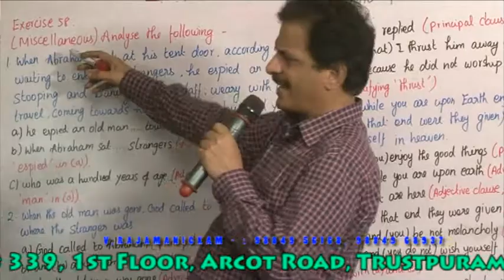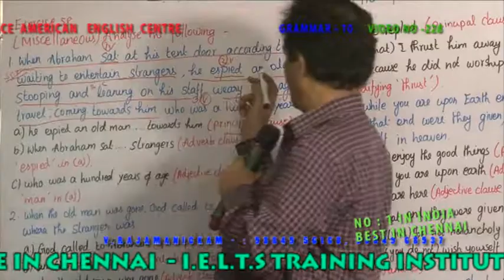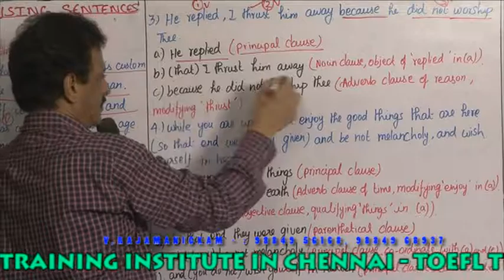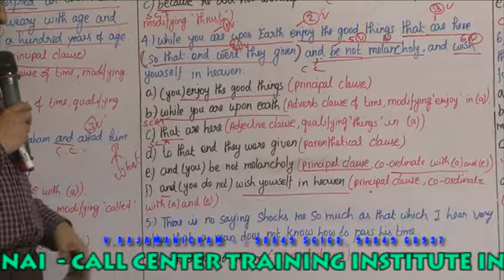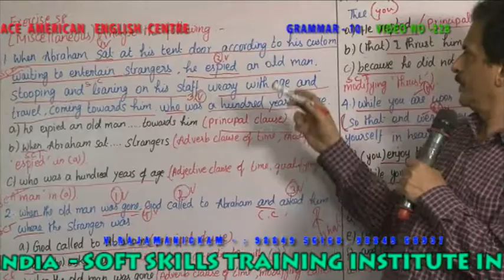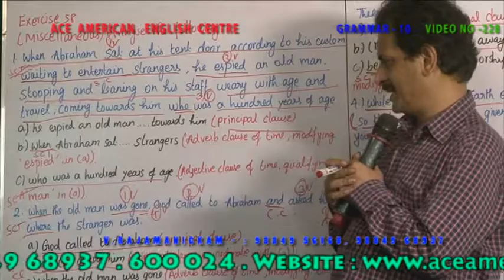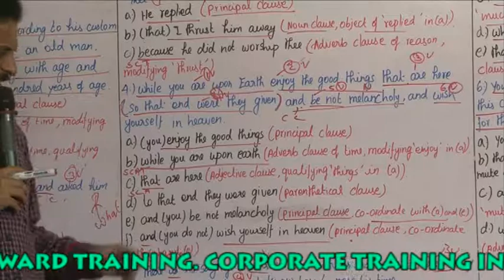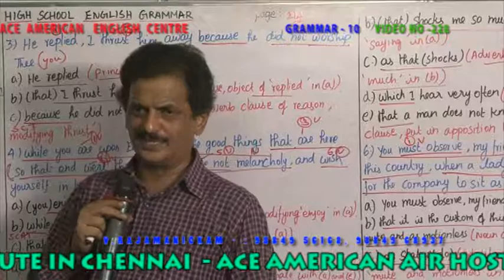GRAMMAR 10 VIDEO NO 228